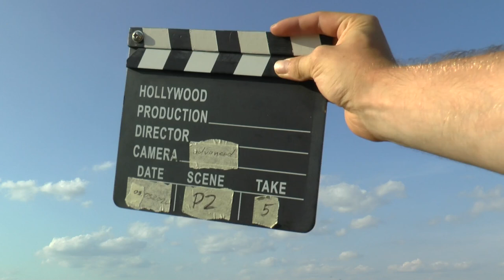WAGAC2024 P2 05 Takashi Sakai 1stUnk